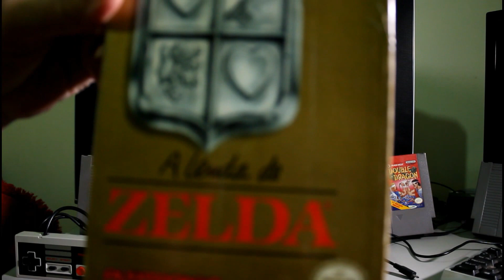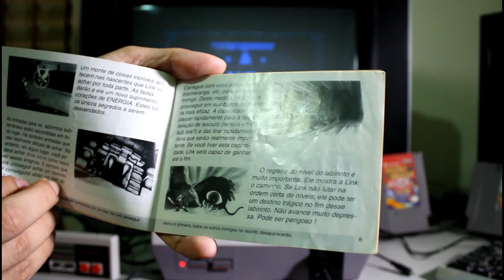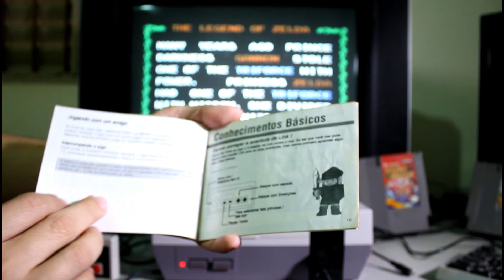Legend of Zelda (NES) Nintendo 8 bits gameplay direto no console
Demonstração básica do game Zelda 1 do Nintendinho.